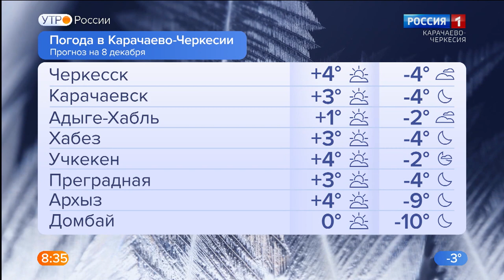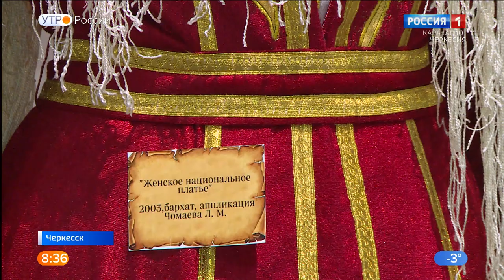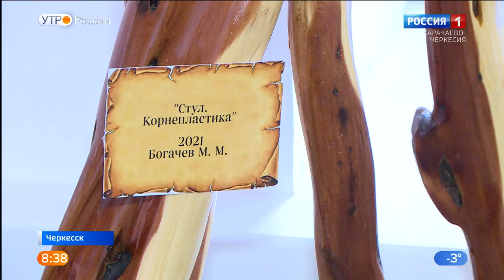Утро России. Карачаево-Черкесия 08.12.2022